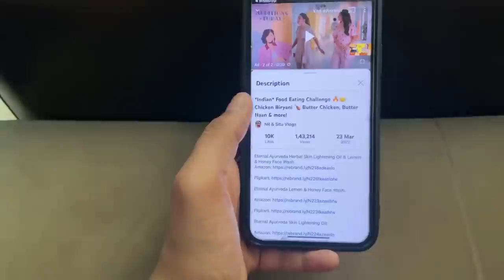Accident Prank On Biwi Gone Right 😣 | Yashals Vlog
Eternal Ayurvedic Skin Lightening Oil & Lemon Honey Face Wash

Eternal skin lightening oil & Lemon honey face wash Amazon Dubai

Eternal skin lightening oil Amazon Dubai